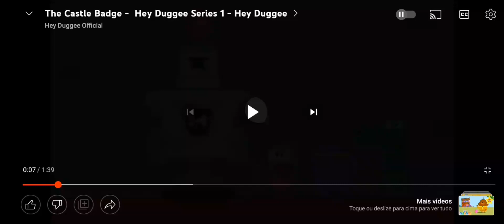the castle badge